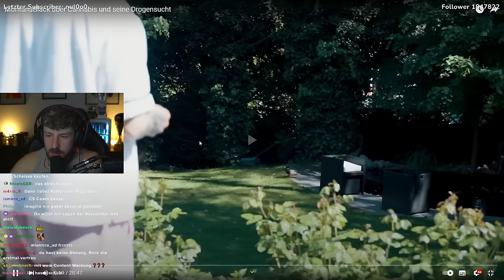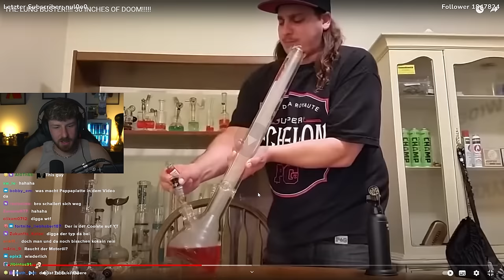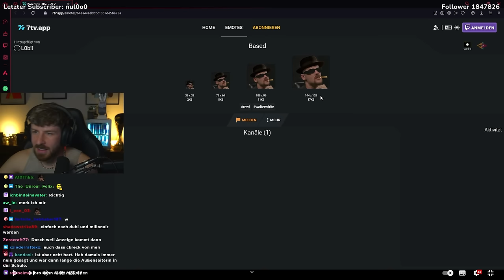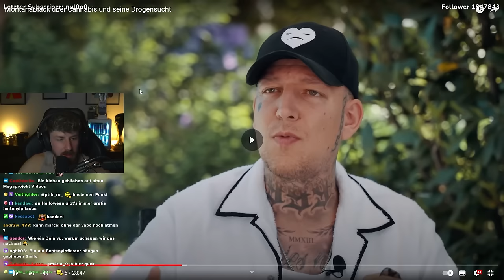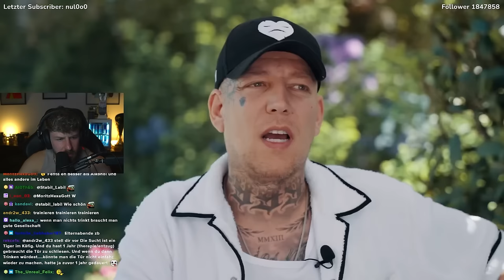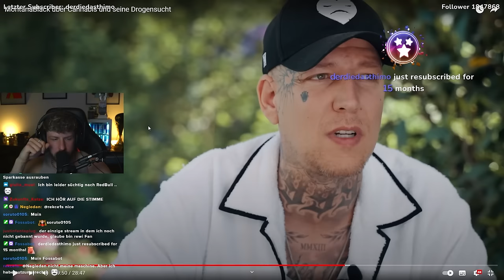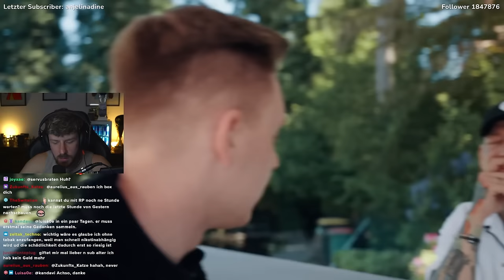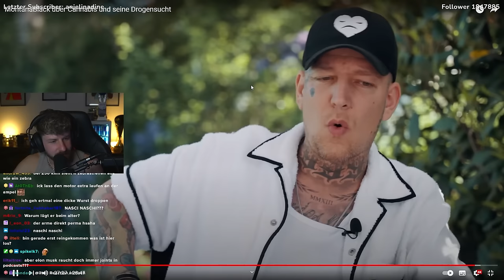SO spricht MontanaBlack aus EIGENER ERFAHRUNGEN über seine frühere Cannabis und Drogensucht 🫨